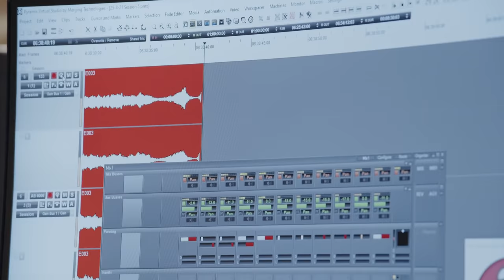Ragnhild Hemsing & Trondheim Soloists - Peer Gynt (Arr. for Hardanger Fiddle, Violin and Orchestra)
Die neueste Single 'In the Hall of the Mountain King' von Ragnhild Hemsings kommenden Album 'Peer Gynt' ist hier digital erhältlich

Abenteuerlust, Prahlerei und faustdicke Lügen… Für ihr zweites Album bei Berlin Classics hat sich die norwegische Geigerin und Hardangerfiedel-Spielerin Ragnhild Hemsing mit einer der bekanntesten und sagenhaftesten Figuren Norwegens auseinandergesetzt: Peer Gynt. Dabei ist sie nicht Teil der originalen Orchesterbesetzung, sondern ließ ausgewählte Abschnitte der Peer Gynt-Schausspielmusik, op. 23 für ihre Soloinstrumente Hardangerfiedel und Violine samt Streichorchester arrangieren – und stellt so die Verbindung der traditionellen Geschichte Peer Gynts zur norwegischen Volksmusik her.

Schon lange hatte Ragnhild Hemsing den Wunsch, die Musik von Peer Gynt auch auf der Hardangerfiedel umzusetzen: „Ich dachte, dass Teile der Musik perfekt auf der Hardangerfiedel in Kombination mit Solovioline und Streichorchester passen würden. Aber ich wollte tiefer in das Material eintauchen, in vollem Bewusstsein dafür, dass die Volksmusik und die Hardangerfiedel Inspirationsquellen dafür waren.“ Dass die norwegische Volksmusik und die traditionelle Hardangerfiedel Grieg bei seiner Komposition beeinflusst haben, bemerkt man vor allem beim Titel „Morgenstimmung“: Die ersten Töne dieses Werks entsprechen genau den Resonanzsaiten der Hardangerfiedel: A F♯ E D E F♯.

Ursprünglich nicht für die Bühne, sondern als dramatisches Gedicht vom norwegischen Nationaldichter Henrik Ibsen verfasst, schildert Peer Gynt die Geschichte des gleichnamigen Protagonisten, der auf der Suche nach Liebe und Abenteuern seine Heimat verlässt. Nach vielen Jahren wilden Lebens in der ganzen Welt kehrt er als alter und gebrochener Mann nach Norwegen zurück – wo ihn seine Geliebte Solveig mit offenen Armen empfängt und ihm seine Taten verziehen werden. Mit seinem 1867 entstandenen Gedicht setzte sich Ibsen mit dem romantischen Nationalismus in Norwegen auseinander. Eine Bühnenfassung des Stücks entstand einige Jahre später, auf Wunsch des Direktors des Theaters von Christiania (heute Oslo). Der Auftrag wurde an Edvard Grieg vergeben, der sich – nach Sichtung des Materials – allerdings schwer mit der Vertonung tat. In Norwegen war seine 1876 zum ersten Mal aufgeführte Bühnenmusik ein großer Erfolg; Grieg bezweifelte jedoch, dass dies auch außerhalb seines Heimatlandes der Fall sein konnte und veröffentlichte daher 1888 und 1893 zwei kürzere Peer Gynt-Suiten. Diese sollten bald zu seinen erfolgreichsten Werken weltweit werden.

Ragnhild Hemsing hat auf ihrem neuen Album nicht nur die Geschichte Peer Gynts mit der Hardangerfiedel zusammengebracht, sondern integriert auch einen weiteren Aspekt der Volksmusik, die Improvisation: „Das ist für mich, die ich meine Wurzeln in der Volksmusik habe, ganz natürlich. Diese wurde nicht notiert. Ich beziehe mich bei der Improvisation auf die Freiheit, die ich in der Musik fühle, und auf die Tradition, die ich in das klassische Genre einbringen möchte.“ So spiegelt Ragnhild Hemsing in ihrer Musik und ihrer Neuinterpretation von Griegs Werk auch Peer Gynts Leben: In seiner Sehnsucht nach Freiheit und Entdecken von etwas Neuem entdeckt er seine Verbundenheit zu seiner Heimat und deren Traditionen. Letztendlich besinnt er sich seiner Herkunft und kehrt zurück – und ist dabei doch beeinflusst durch die Eindrücke, die er auf seiner Reise durch die Welt sammeln konnte.

Begleitet wird Ragnhild Hemsing auf ihrem zweiten Album von den Trondheim Soloists, ein Ensemble, mit dem sie schon seit Längerem eine hervorragende Zusammenarbeit verbindet. Die Arrangements der Stücke schrieb – wie auch schon für Hemsings erstes Album Røta – Tormod Tvete Vik. „Die Peer Gynt-Suiten erklingen nun in einem neuen Gewand und mit einem neuen Klang. Ein gemeinsamer, spannender und lohnender Erkundungsprozess“, wie die Musikerin betont.